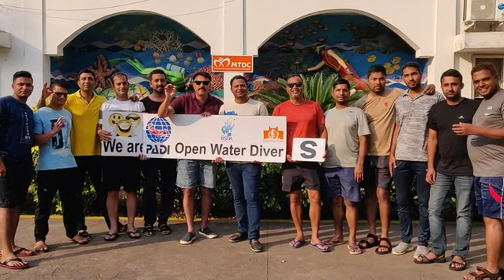We are happy that you enjoyed your Course, Stay & Food with us and we appreciate your feedback!